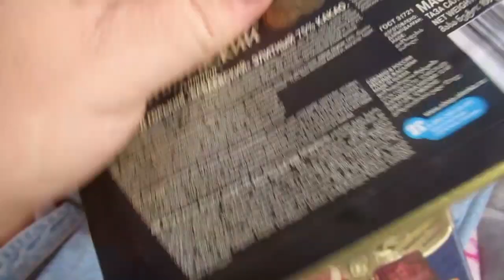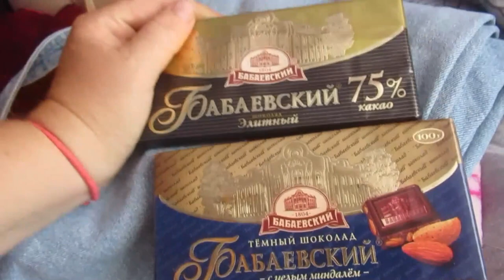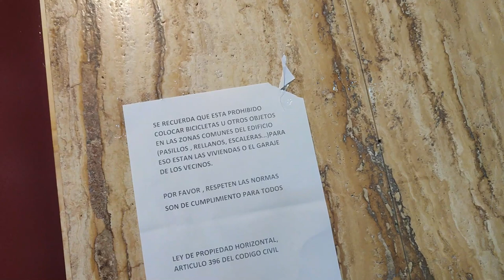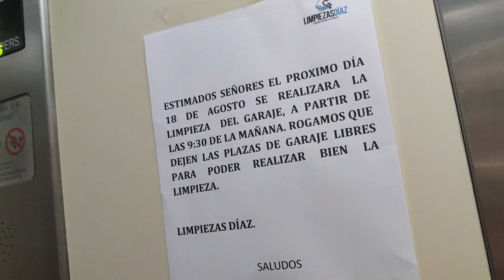Новые нормы в ИСПАНИИ 😱Нашла клад 💃Не пляжный день🏄‍♀️ Влог